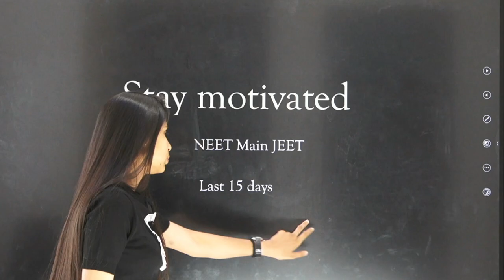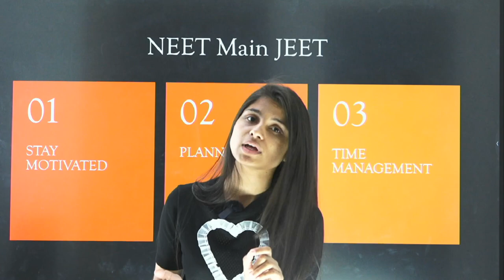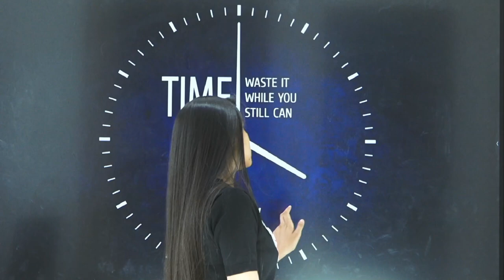NEET Main JEET | Last 15 Days Strategy | Stay Motivated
Do you have important exams or projects coming up, and only have 15 days left to prepare? Don't panic! In this video, we will provide you with a practical and effective strategy to make the most of the time you have left. Our guide will cover topics such as time management, productivity tips, and study techniques specifically tailored for a short time frame. We'll also show you how to prioritize your tasks and avoid procrastination to achieve your goals with ease. Whether you're a student or a professional, this video will help you optimize your productivity and reduce stress in the crucial days leading up to your exams or deadlines. Join us on this journey of success and take the first step towards achieving your goals today!